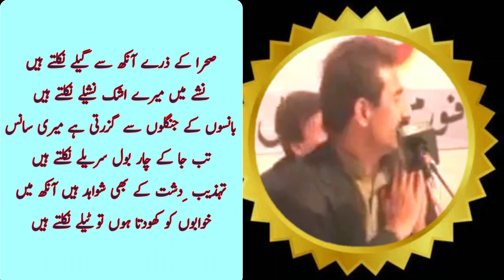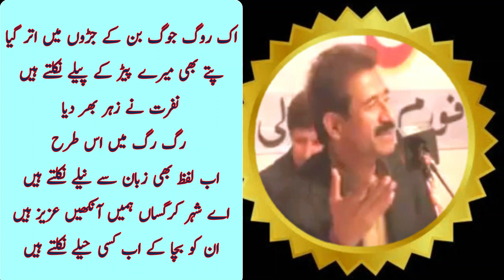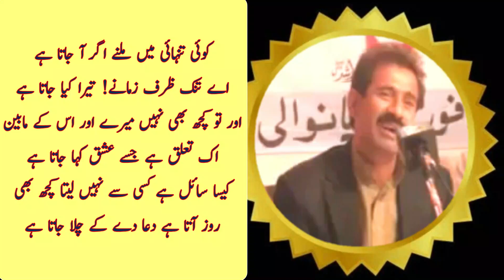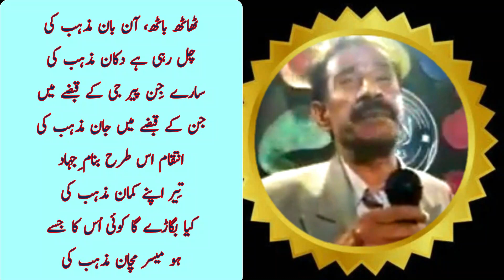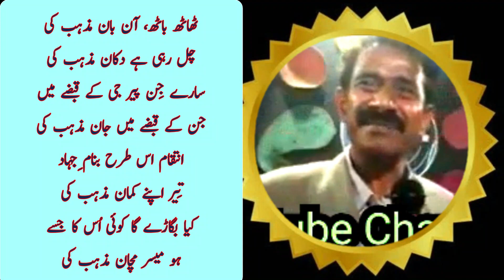Rana Saeed Doshi || رانا سعید دوشی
Saeed Doshi, Rana    رانا سعید دوشی

مکمل نام: رانا محمد سعید  دوشی کی پیدائش 4 اپریل 1965 کو ضلع سرگودھا کے شہر پھلروان میں ہوئی جو سرگودھا سے 50 کلومیٹر دور ہے- ان کے والد رانا محمد بشیر، گاؤں سینپل، ضلع روہتک، ہریانہ، انڈیا میں پیدا ہوئے- 1947 میں ہجرت کر کے پھلروان آئے- وہ اعلیٰ تعلیم یافتہ شخص تھے- منسٹری آف انڈسٹری لاہور میں ملازمت اختیار کی- یہاں سے ریٹائرڈ ہو کر پھلروان میں ہی رہائش اختیار کی اور ذاتی کاروبار جننگ فیکٹری لگائی- بعد ازاں فوجی کاٹن ملز حسن ابدال میں ملازمت اختیار کی- فروری  2008 میں انتقال ہوا-
رانا سعید دوشی نے ابتدائی تعلیم پھلروان  اور حسن ابدال ضلع اٹک سے حاصل کی - پنجاب یونیورسٹی لاہو رسے  ایل ایل بی اور ایم اے پنجابی کی ڈگری حاصل کی۔ حصولِ تعلیم کے بعد فوجی کاٹن ملز حسن ابدال اور واہ انڈسٹری واہ کینٹ میں ملازمت اختیار کی- اس کے بعد 1984 میں محکمہ انکم ٹیکس لاہور میں ملازمت کی- 1999 میں محکمانہ تبادلہ کروا کے راولپنڈی آ گئے- لیکن رہائش کے لئے ٹیکسلا کو منتخب کیا۔رانا سعید دوشی کا پہلا شعری مجموعہ ’’زمیں تخلیق کرنی ہے‘‘ اور  دوسرا مجموعہ ’’آگ میں اجالا ہے‘‘تیسرا مجموعہ ’’بانسوں کے جنگل‘‘ نظموں پر مشتمل ہے۔رانا سعید دوشی کی تین بیٹیاں اور دو بیٹے ہیں۔